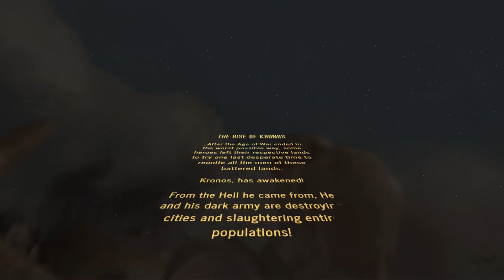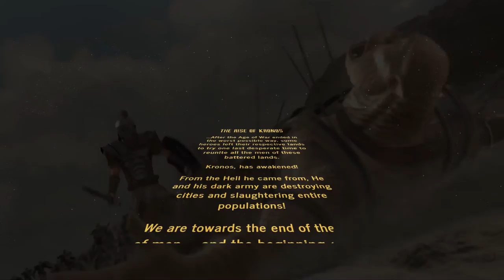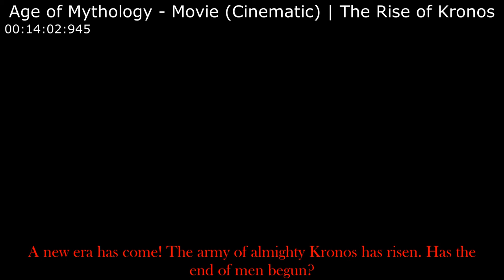Age of Mythology™ - Movie (Cinematic) | The Rise of Kronos! [Machinima] [ENG] [Sub ITA]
ITA:
Questa è la seconda parte del film che ho creato qualche settimana fa...
Ci sarà anche una terza parte in futuro, restate sintonizzati.

Dopo l'Era della Guerra e della Pace:
Gli uomini fuggirono in diversi luoghi del vecchio mondo, molte guerre, molte battaglie... solo la Morte fu la vera vincitrice... e naturalmente anche Crono...
Sì... Crono è tornato!
A questo punto... l'Umanità è divisa e diversi eroi si sono allontanati per trovare un nuovo modo per riunire tutte le tribù, i clan e le città di tutti gli uomini per resistere un'ultima volta contro il più grande male.
Da solo o meno, non importa più.
Il destino è già scritto? O gli uomini forgeranno il proprio destino?
Gli Dèi ci osservano...

P.S. : Sottotitoli solo in italiano.

Grazie!

Capitoli ⬇️
00:00 - Intro
01:25 - Act I: Gathering Storm
06:30 - Act II: The last battle of the Man
11:00 - Act III: Total Annihilation
14:35 - Act IV: A New Era